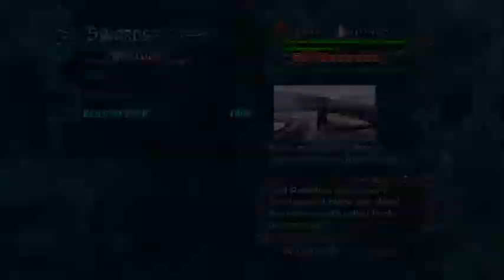Devil May Cry 4 HD Gameplay Walkthrough Part 13- WE PLAY AS DANTE!!!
Devil May Cry 4 HD  Gameplay Walkthrough Part 13 Were We Start on Dantes Story Arc. Get Ready For A Whole Lot Of AWESOMENESS!! For PC, Xbox One And PS4 Includes Full Singleplayer Campain with Two Additional Campains Featuring Vergil, Trish and Lady.
I will be doing Vergils and Trishs/Lady Story After Nero/Dantes Story
Stay Awesome!